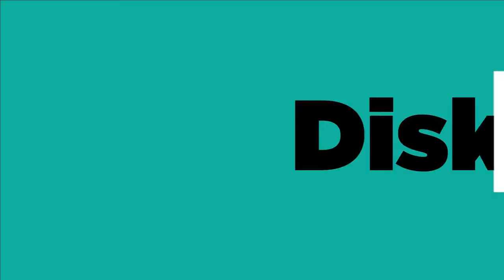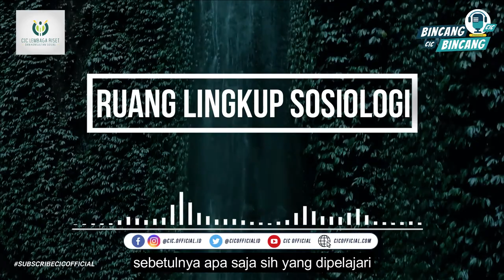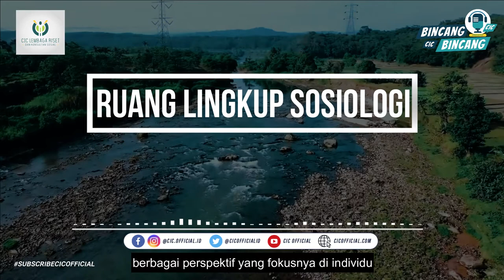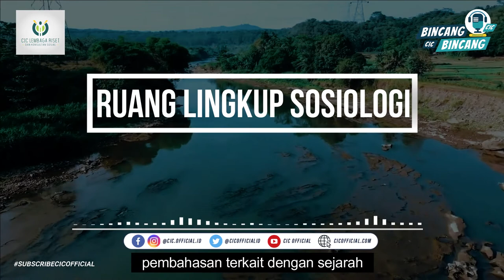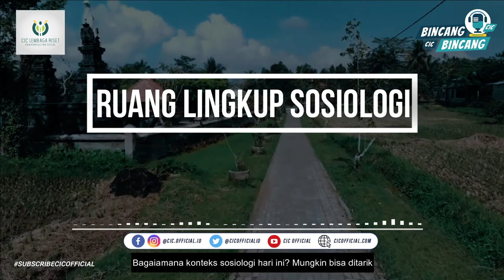RUANG LINGKUP SOSIOLOGI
Di video kali ini, kita akan belajar tentang